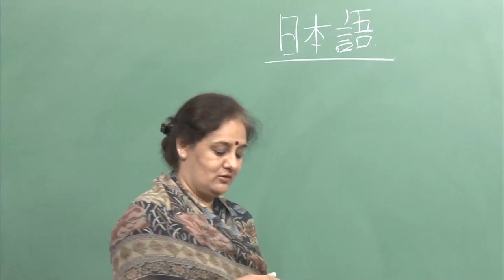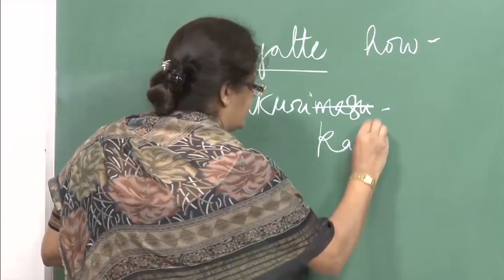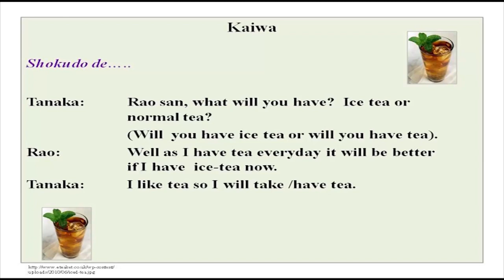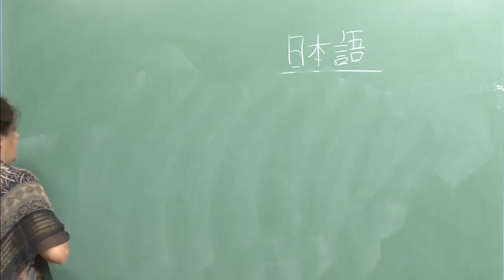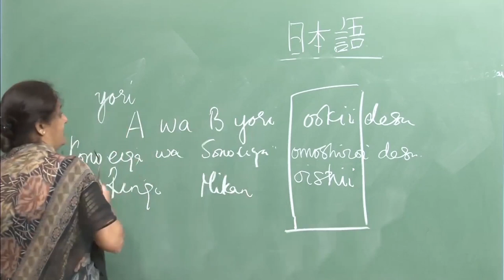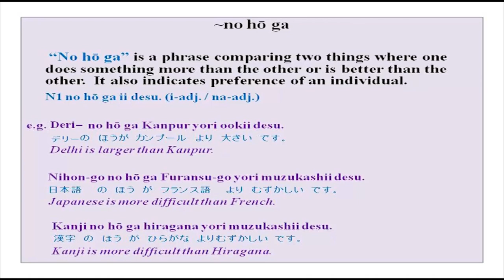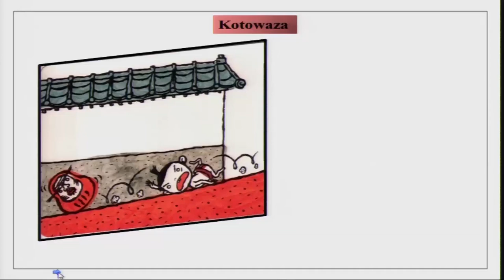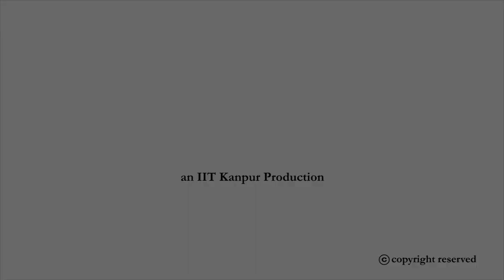Aisukuri-mu ga ke-ki yori suki desu